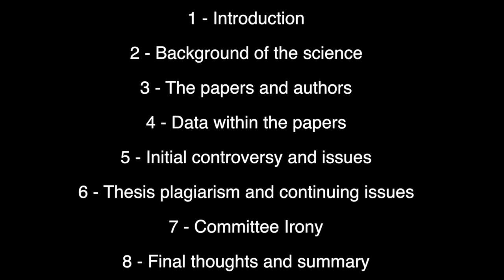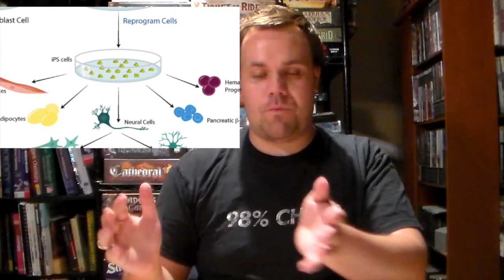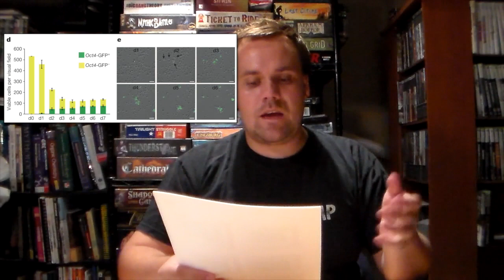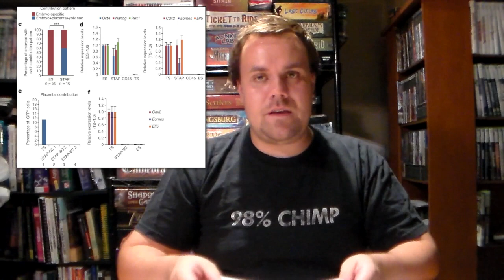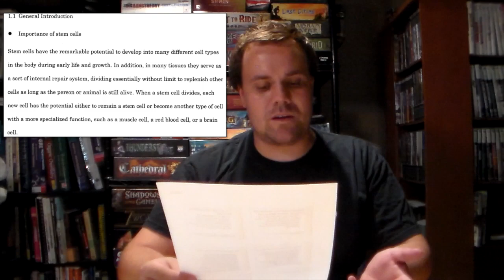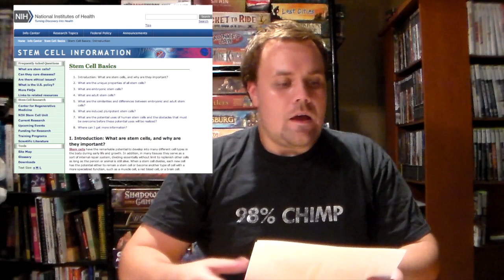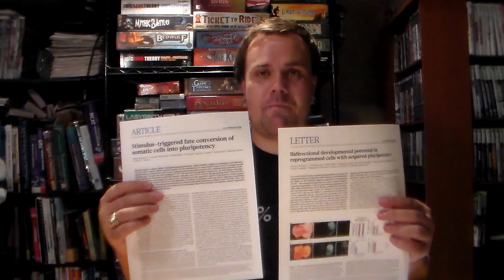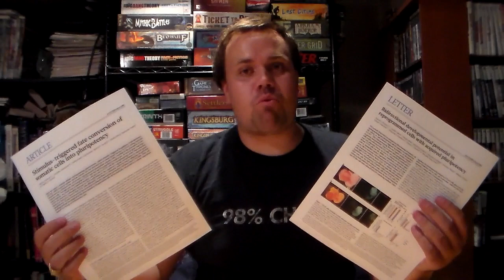Scientific Misconduct - STAP Cells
Here, I discuss a major case of scientific misconduct - STAP.  This one is unique in that it is not simply bad data or inappropriate methodologies, but much, much deeper.  It takes a lot to nearly topple one of the largest and most respected Biotech institutes in the world, making not only the institute, but the country of Japan and world at large look with a scrutinizing eye, but STAP was the thing to do it.

Continuing with further issues caused by STAP, one of the Deputy Directors of the Center for Developmental Biology committed suicide on August 5th

Nature has published their official timeline for STAP, from publication to retraction

HOTTER OFF THE PRESS!! - Papers retracted July 3rd

HOT OFF THE PRESS!!!  Papers expected to be retracted week of June 30